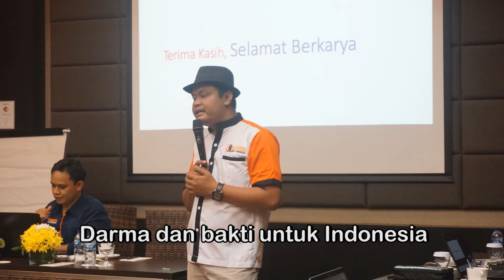Hymne Relawan Jurnal Indonesia